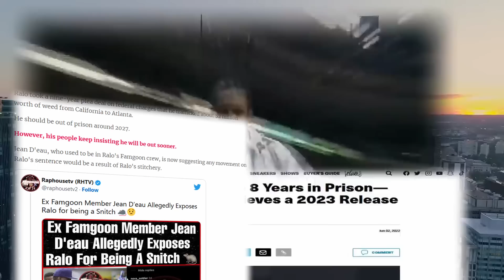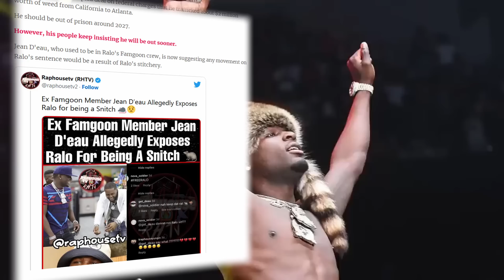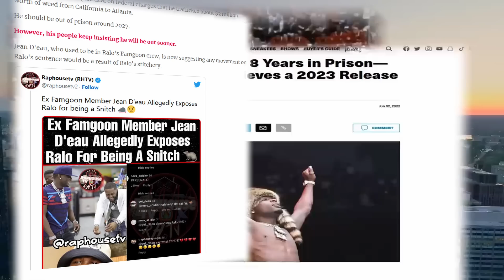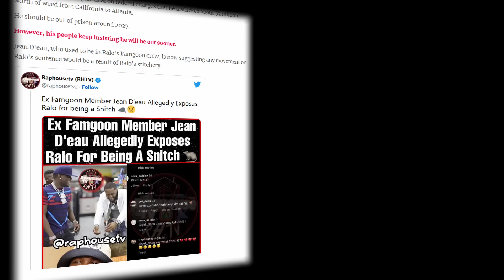WACK 100 REACTS TO RALO PHONE WITH FAMGOON MEMBER & HE ADMITS HE TOLD [ON CLUBHOUSE] 🐀👀👀🤔☎️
wack100clubhouse ralo wack100 famgoon WACK 100 REACTS TO RALO PHONE WITH FAMGOON MEMBER & HE ADMITS HE TOLD [ON CLUBHOUSE] 🐀👀👀🤔☎️
In a phone call that Mickey Truth played, Ralo is on the phone with a Famgoon member saying some unbelievable things.